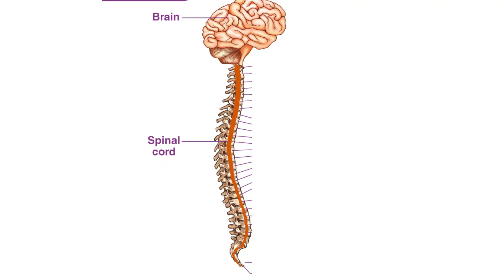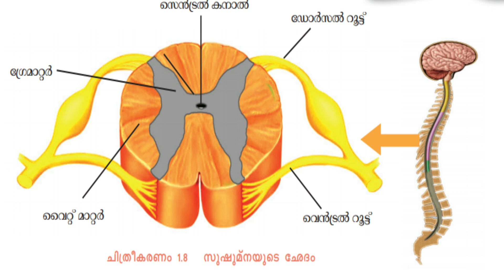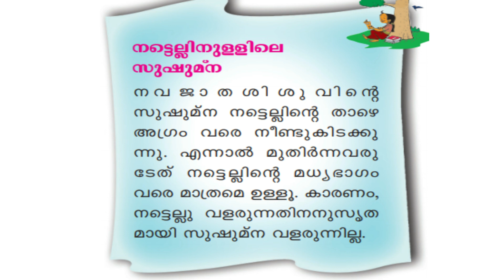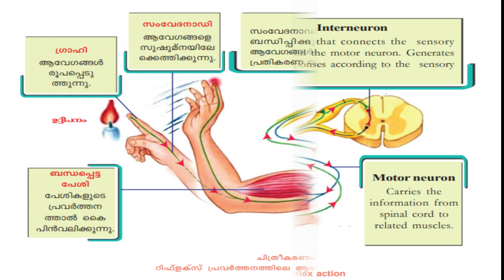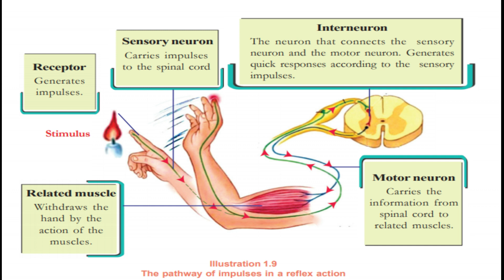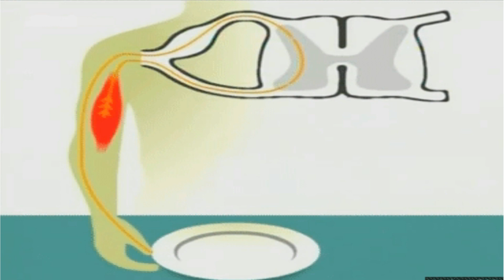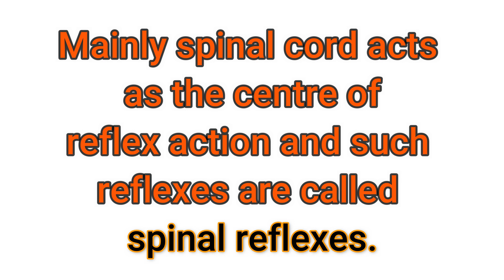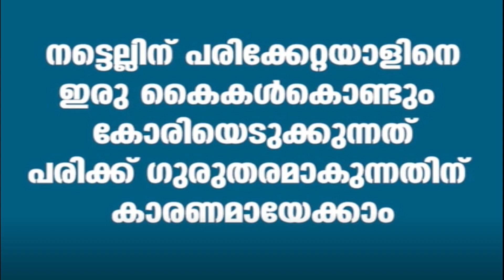SPINAL CORD | STANDARD 10 | BIOLOGY | CHAPTER 1 | SENSATIONS & RESPONSES | സുഷുമ്‌ന | LEARN WITH DPK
Mrs.VIJI VELUTHEDATH   MSc BEd SET HIGH SCHOOL TEACHER IN NATURAL SCIENCE GOVT BOYS HIGHER SECONDARY SCHOOL  MALAPPURAM EXPLAINS SERIES OF LECTURES WITH THE HELP OF INFORMATION & COMMUNICATION TECHNOLOGY WITH VARIETY OF VIDEO EDITING TECHNIQUES